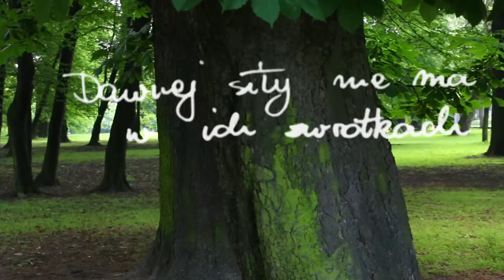Bas Tajpan - Przesłodzili Reggae Od Środka OFFICIAL LYRIC VIDEO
Bas Tajpan Instagram @bastajpan

Slavic Rasta Label prezentuje kolejny kawałek z czwartego solowego albumu Bas Tajpana "Boso, ale w ostrogach" który miał swoją premierę 2 czerwca  2017 roku.

Tekst/wykonanie: Bas Tajpan
Muzyka: Burn It Produccion

Partnerzy:
Miasto Dąbrowa Górnicza